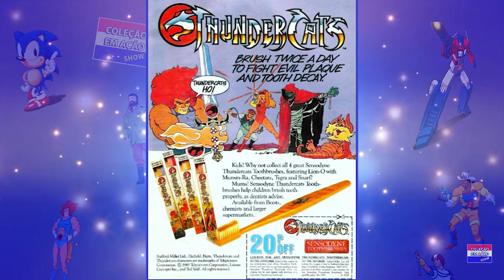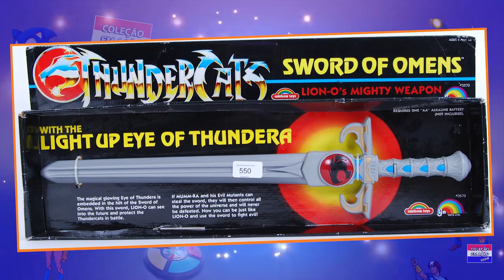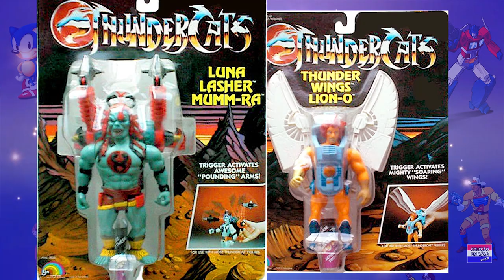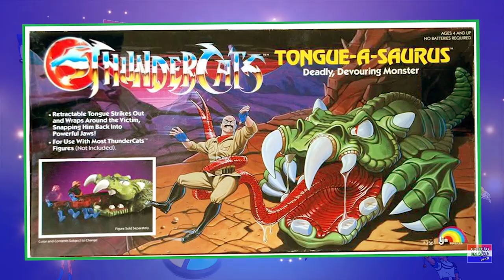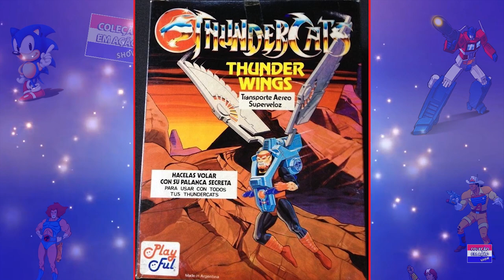Os Brinquedos dos Thundercats no Brasil e no Mundo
Quer descobrir como foi o lançamento dos brinquedos dos Thundercats clássicos, tanto aqui no Brasil, quanto no resto do mundo? Aposto que sim, então vamos juntos matar a curiosidade sobre essa franquia fantástica. Bora lá, daquele jeitão!